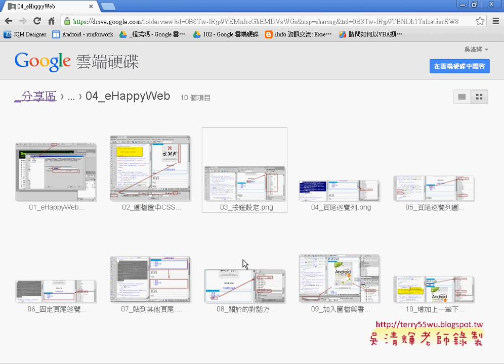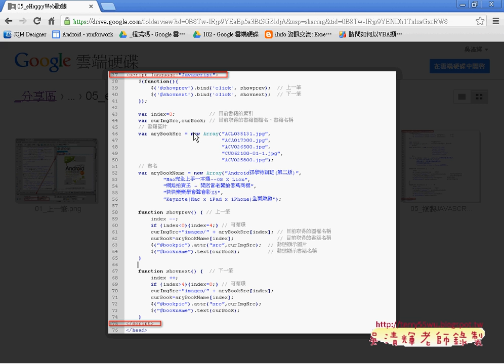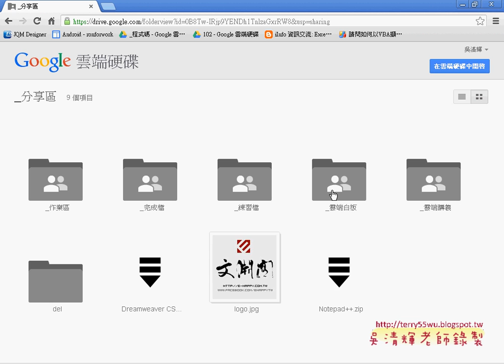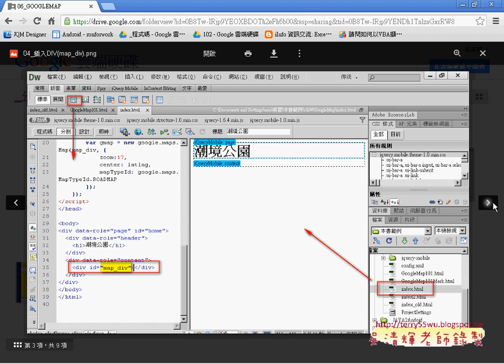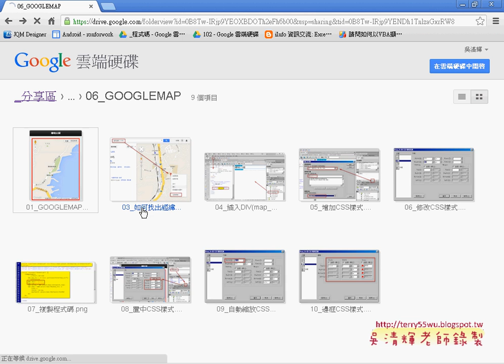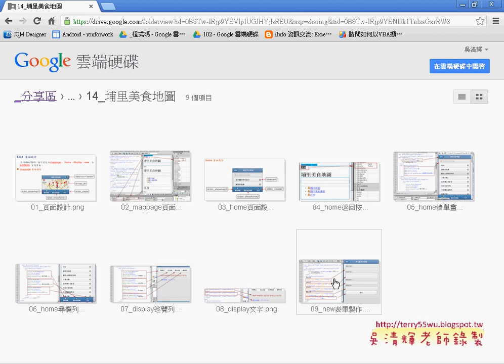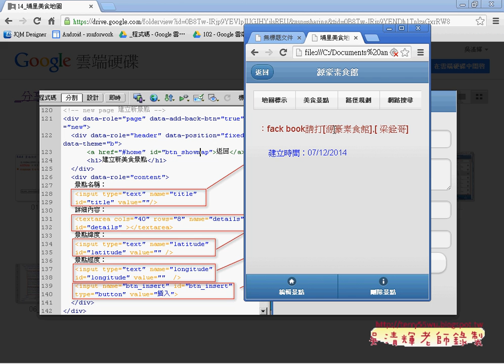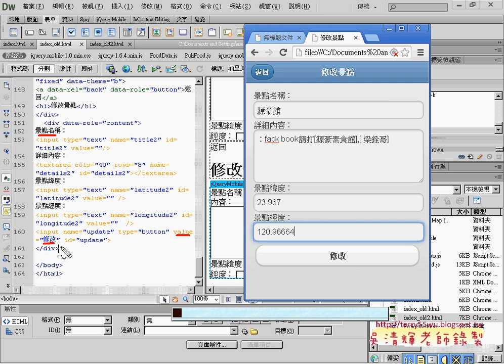01 修改頁面說明